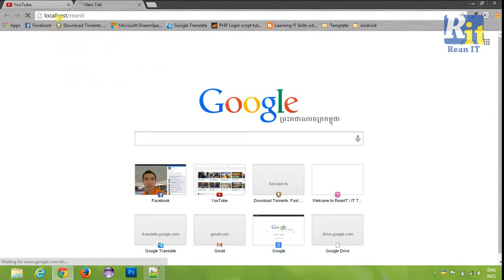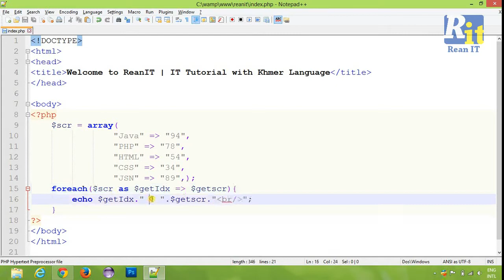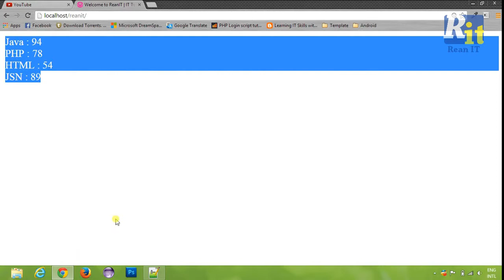Lesson 5 part 2: Foreach